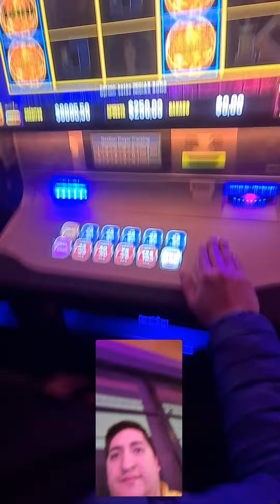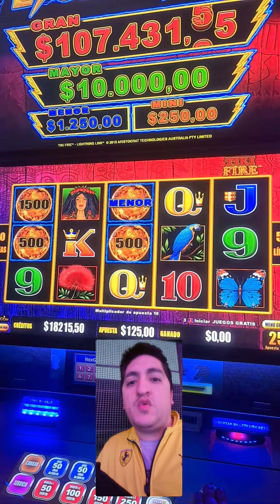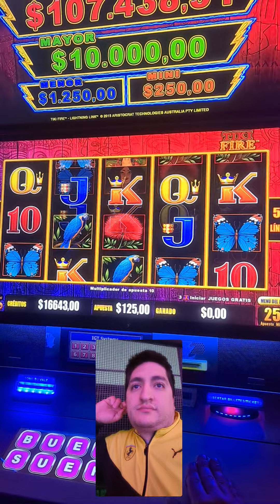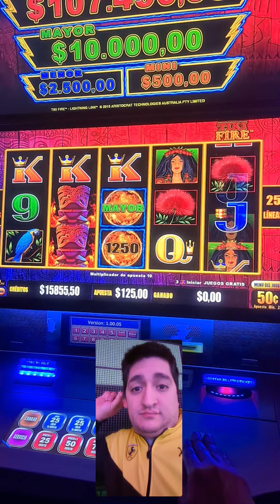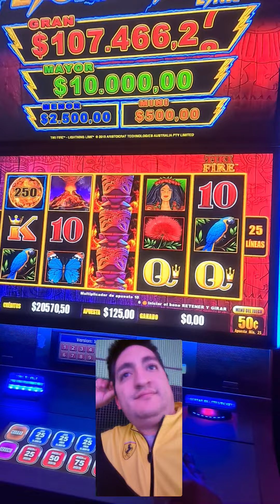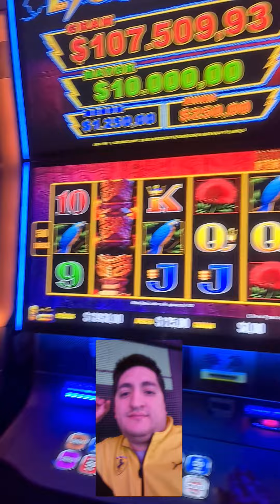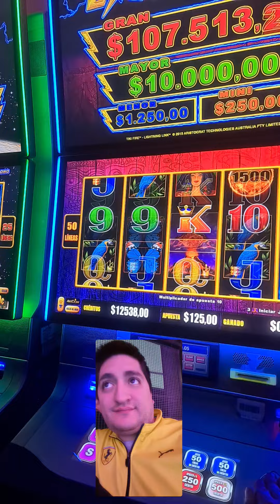SLOT LIGHTNING LINK BONUS - MAX BET - HIPODROMO DE PALERMO 🎰🎰🎰